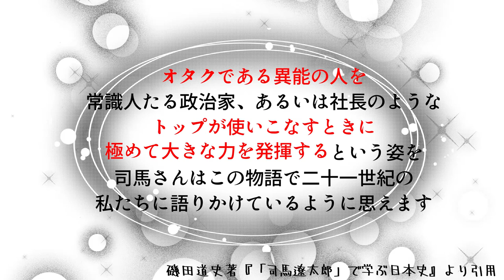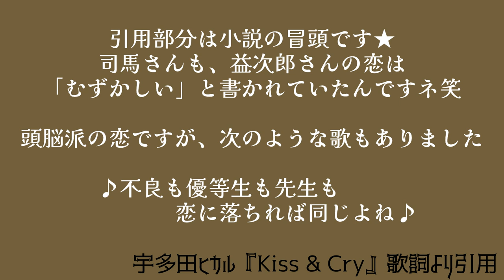#009 クールジャパンの知的財産って、元はオタクや推し活の文化でしょ？後編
ヲタクに恋は難しい？

今回の後編では、司馬遼太郎さん「オタクの恋」磯田道史さん「花神のススメ」も著書より引用します。お二人のファンの方もぜひっ☆彡

「常識人たる政治家や企業のトップが、オタクの能力を見極めて上手に使いこなすと、極めて大きな力を及ぼす」……広い視野の希望ですよね？

前編で取り上げた三年寝太郎や大村益次郎の「異能」について、それが花開く土壌と時間のかけ方をアドラー心理学や、大久保利通さん安岡正篤さんのコトバも参考に考えます。

おまけ動画には「ディズニー＆ゴディバ」2022年バレンタインチョコレート第２弾も追加しました。知的生産のお供には「甘いもの」でしょうか。

リラックスしながらお楽しみください♪

00:00 オープニング
00:27 前回のおさらい「異能とは」
01:29 アドラー心理学・異能が花開くためには
02:37 中野信子さん「役に立つことしかしない人間は家畜と同じ」
03:25 ピンチかチャンスか？withコロナ
03:55 では、どうするべきか②大久保利通「神が人を育てるのは」
04:29 では、どうするべきか③長い目で、多面的・根本的に見た安岡正篤さん
05:09 オタクに恋は難しい？大村益次郎の場合
06:33 雑誌spring2021年10月号付録・ミッキーマウスデザイン「ノート型マルチポーチ」
07:40 第2弾「GODIVA×Disney」チョコレート
08:22 編集後記 ～恐妻家？益次郎さんとさまぁ～ず大竹さん～

▶終了画面の関連動画